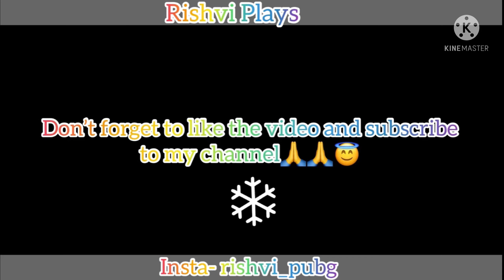Moosedrilla x Pubg Mobile Montage⚡️ SAMSUNG,A3,A5,A6,A7,J2,J5,J7,S5,S7,S9,A10,A20,A30,A50,A70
Device : Realme 3 to iPhone XR

Pubgmobile
PUBG mobile montage
PUBG gameplay
Pubg full video
Iphone 11
Iphone 11 PUBG test
Iphone 11 PUBG video
Iphone 11 gameplay
Iphone 11 made me beast
Iphone 11 montages
Iphones gameplay
Iphone 11 vs android PUBG gameplay
Iphone 12 vs iphone 11 PUBG test
Iphone 12 vs redmi note 8 pro pubg ios
Best PUBG video
Best montage
Best mobile for PUBG
Iphone 11 12 graphics
Smooth gameplay PUBG
Smooth extreme gameplay 60 fps
Best gameplay

trailer,
NewOnePlusNordMid RangePhone
 gaming,
 Pubg gyroscope,
 Jonathan,
 solo v squad,
 high kills,
Pubg fastest player,
 Chinese pros,
 players,
 k20 Pro gameplay
, t1 scrims,
intense squad,
7t pro, oneplus 7t unboxing, oneplus 7t vs 8, oneplus
7t pubg, oneplus 7t review, oneplus 7t camera, oneplus
7t pro pubg,